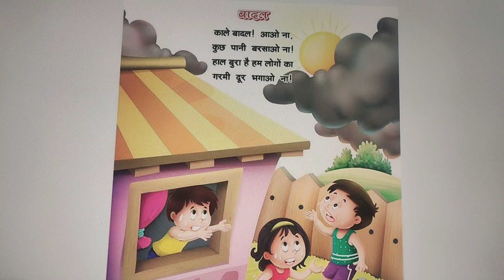बादल 🌧️ by Kiran 👆